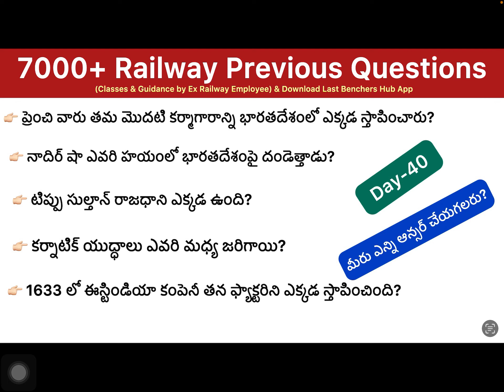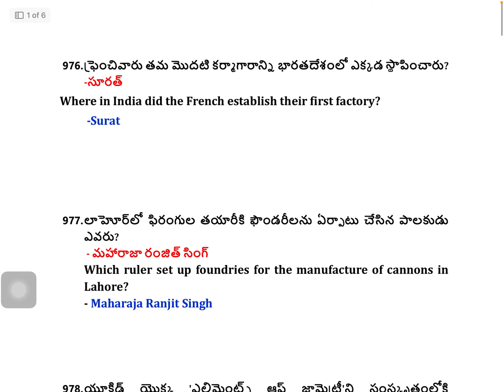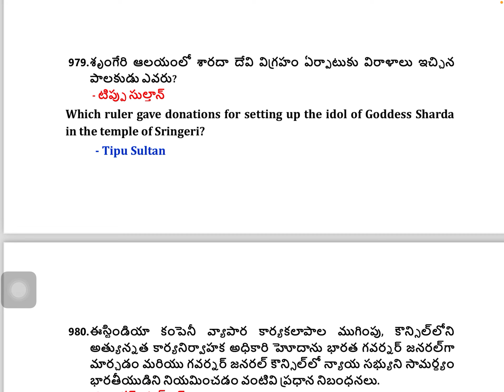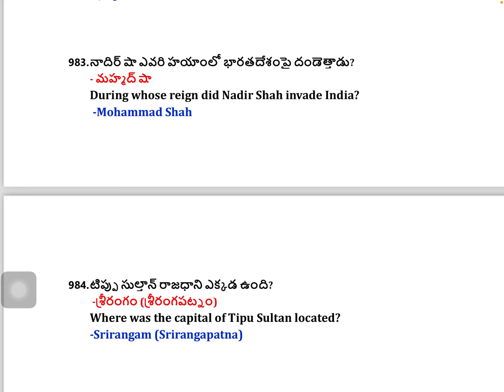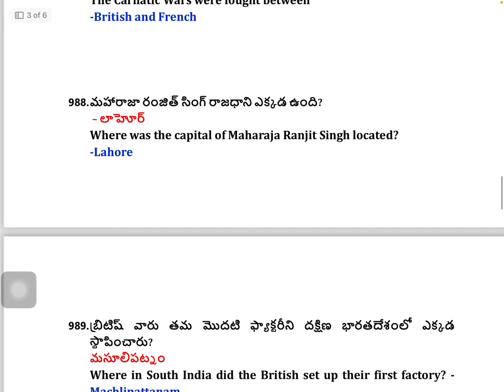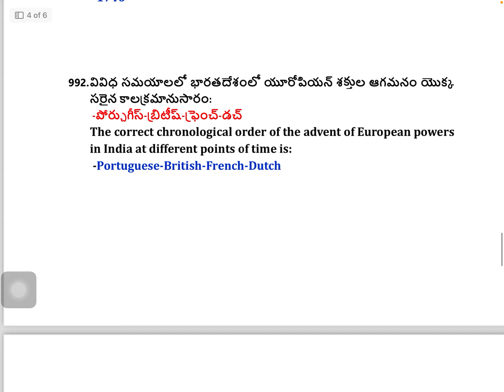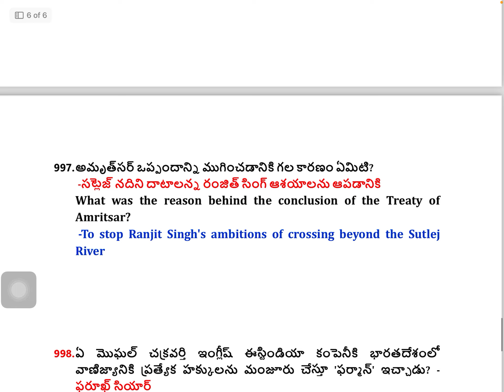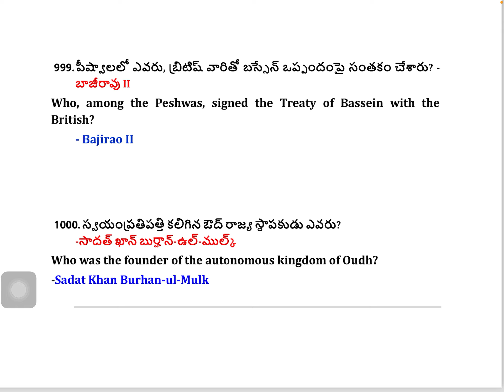Railway previous Papers/ Railway Previous Questions / important questions for railway exams/Day 40